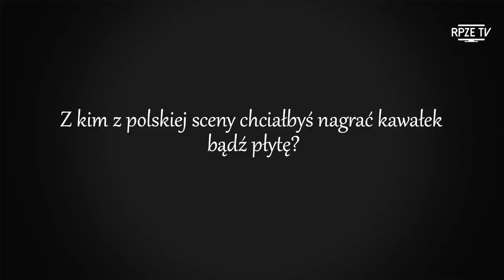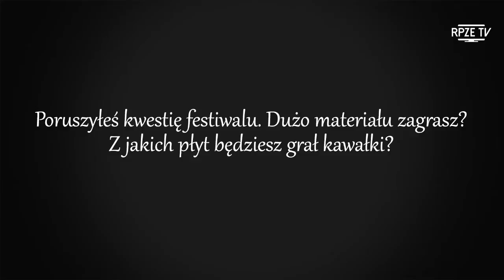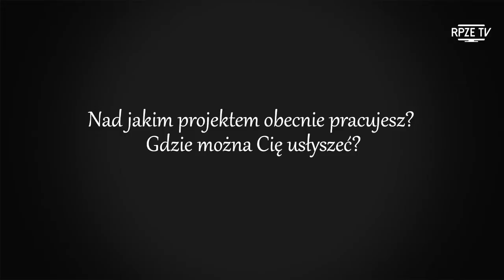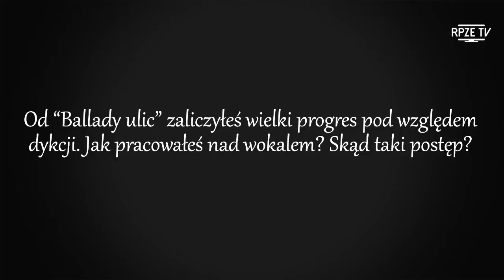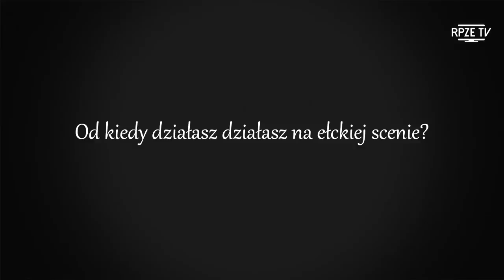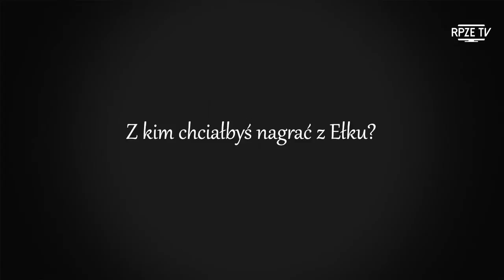Slam Kanapa - S1O3 - Poetik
Slam Kanapa - Seria wywiadów z reprezentantami Ełckiej sceny pod szyldem RPZE.
Gościem Slam Kanapy jest POETIK.